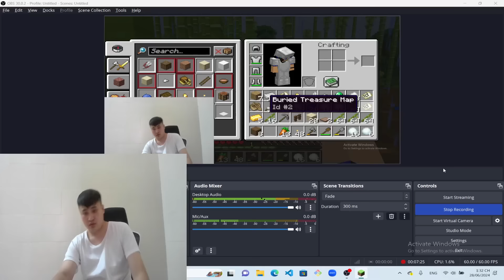Học cách chơi từ cao thủ để chiến thắng